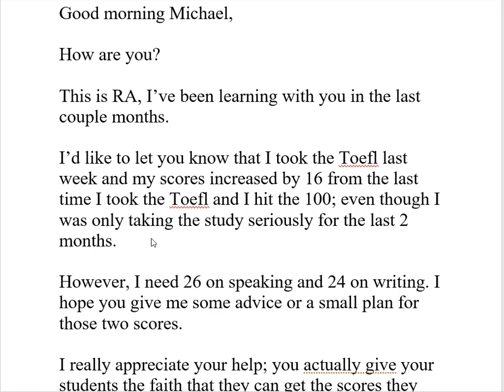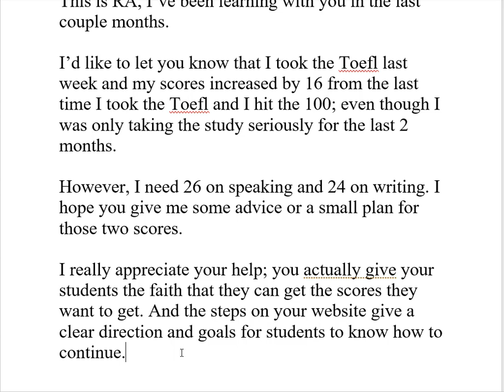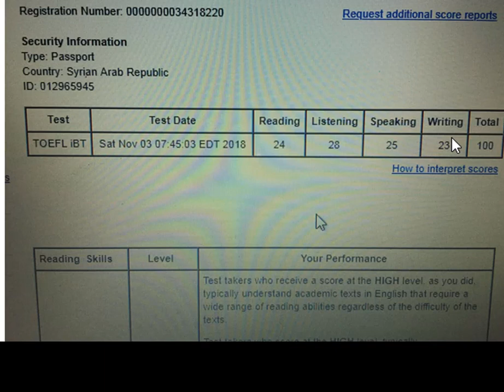"I improved my TOEFL score from 84 to 100, but...!"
TOEFL speaking mentor consults one of his students who missing scoring 26 and 24 on the speaking and writing sections by only point in each section.